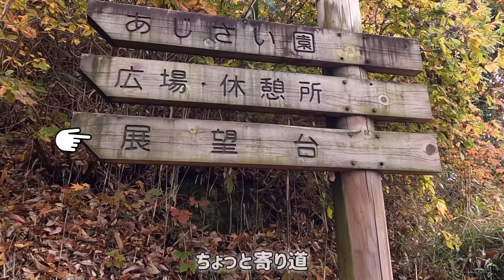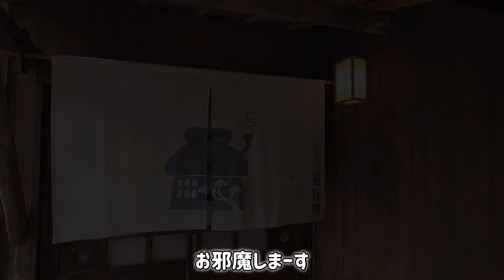田舎で、子鹿犬と古民家暮らしはじめました。【ミニピン／元保護犬】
今回お邪魔した素敵な場所は大阪府河内長野市にある古民家カフェ福知庵という所です😃
マナーベルト(オムツ)は必須ですが完成個室なので人見知り犬見知りなワンちゃんも安心♪
ワンちゃん用のご飯メニューはありませんが持ち込みOKなのでピクニック気分で楽しめます✌️
歩いてすぐ(2分くらい)の所にワンちゃんと一緒に登れる展望台もあるので大自然の中お散歩だって出来ちゃいます🐶

寒くて引きこもりがちなレイス君ですが暖炉のぬくもりで快適に楽しめました🙂

ちなみに動画内でレイス君が着てる可愛いつなぎのお洋服はカインズホームで購入したものです〜
可愛いと思った方は是非チェックしてみて下さい😉
名前・レイス  (あだ名 レイス隊長)
犬種・ミニチュアピンシャーminiaturepinscher
誕生・2014．7／9
性別・男の子
性格・恥ずかしがり屋の甘えん坊

【傷だらけの保護犬】怯えきった小さい子鹿犬との出逢い／ずっと一緒だと誓った日【ミニピン】

【お風呂ルーティン】大好きなバスタイムを満喫する子鹿犬／夕方散歩〜入浴まで【ミニピン／保護犬】

【モーニングルーティン】散歩を待ちきれない子鹿犬の朝活／朝散歩〜お昼寝まで【ミニピン】

【ナイトルーティン】絶頂甘えん坊になった保護犬の夜活／飼い主帰宅後の夜散歩〜寝るまで【ミニピン】

【保護犬】心を開きはじめた子鹿犬の休日ルーティン／朝散歩〜夜寝るまで【ミニピン】